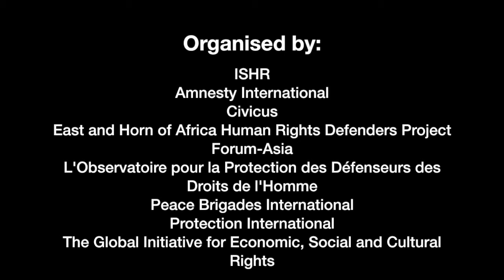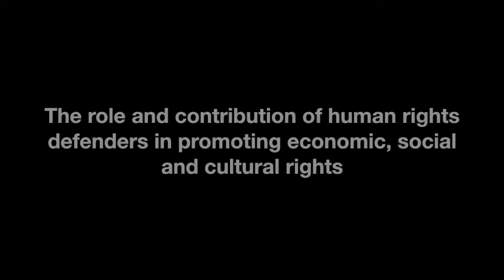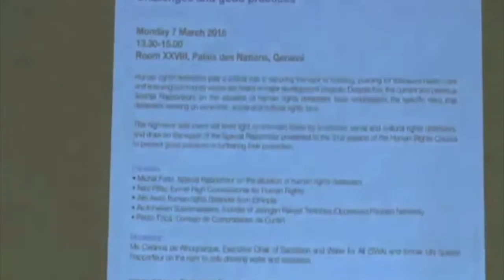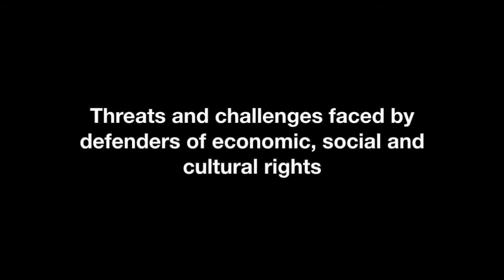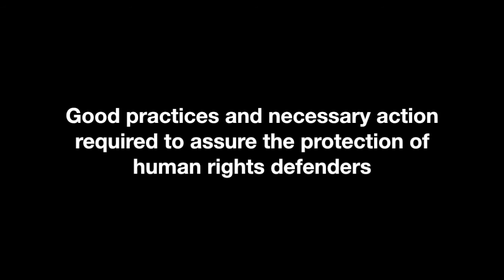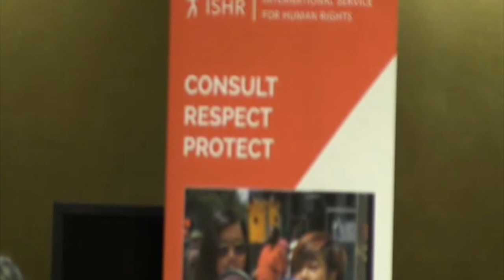Side event: Protection needs of economic, social and cultural rights defenders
"Protection needs of human rights defenders working on economic, social and cultural rights"
Side event organised on 7 March 2016 by ISHR, Amnesty International, Civicus, East and Horn of Africa Human Rights Defenders Project, Forum-Asia, The Global Initiative for Economic, Social and Cultural Rights, L'Observatoire pour la Protection des Défenseurs des Droits de l'Homme, Peace Brigades International, Protection International. This event was organised at the margins of the 31st session of the Human Rights Council.